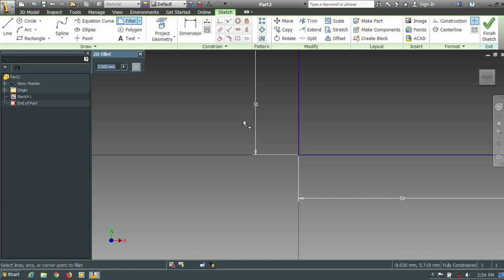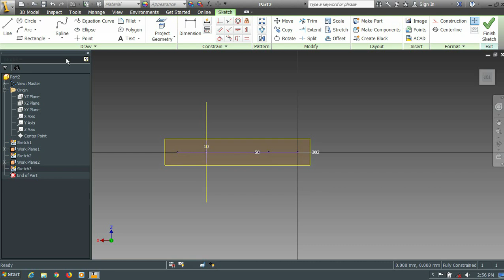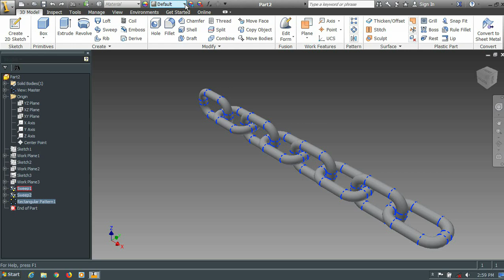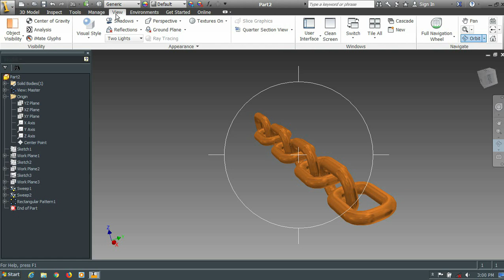Realistic Chain || Autodesk Inventor Tutorials